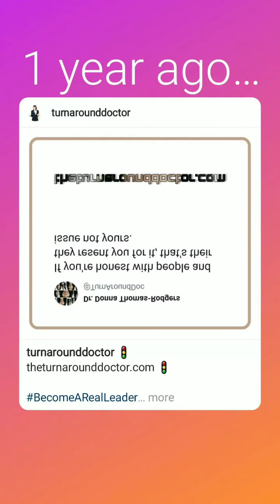Mar 2, 2022 ~ Journée ~ Dr. Donna Thomas-Rodgers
This Journée features a Bitmoji, Week 15's Book and a Turn Around Tweet.

(This video was created using KineMaster, Bitmoji, Canva, PicsArt, Twitter, Photolab, Snapchat Filters, Instagram Stories, Instagram Memories).

Credits:

Executive Producer: Dr. Donna Thomas-Rodgers
Created by: Dr. Donna Thomas–Rodgers
Flumsitions: Power Starters Production
Production: Power Starters Production
Editing: Power Starters Production
Graphics: Dr. Donna Thomas-Rodgers
Music Produced By: Detroit Red
Genre: Red Symphony
Styling: D. Howard